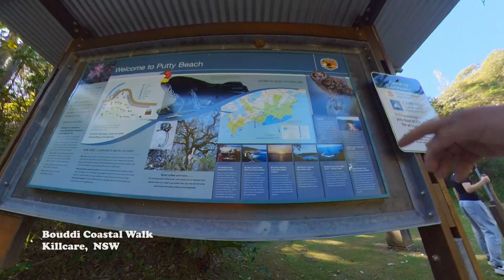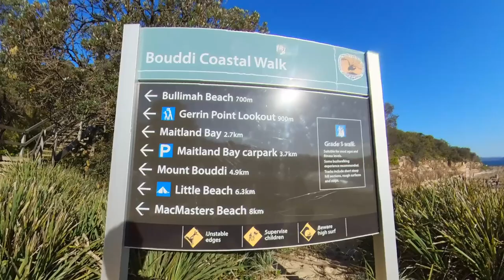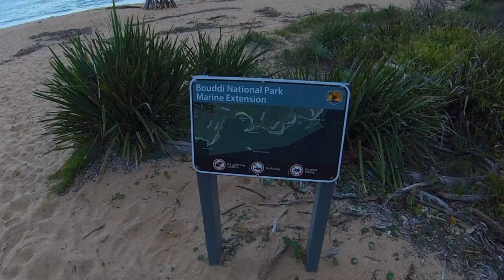Bouddi Coastal Walk